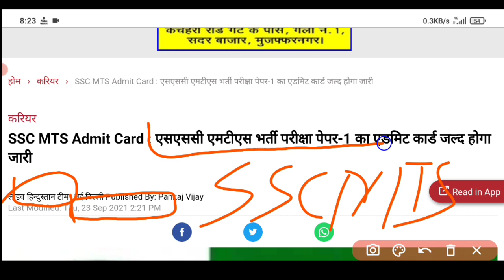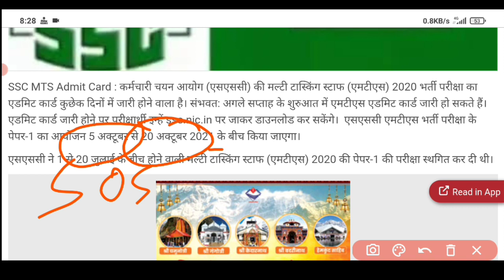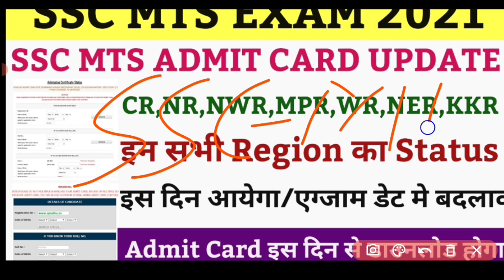ssc mts application status 2021 | ssc mts admit card 2021 | ssc mts form status